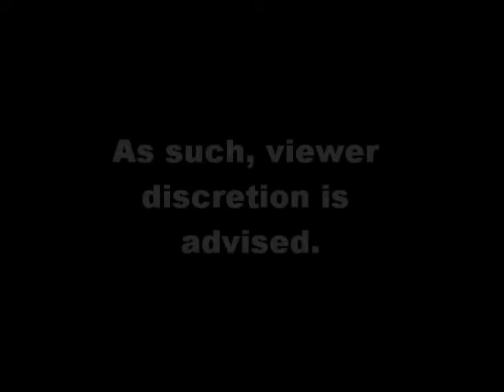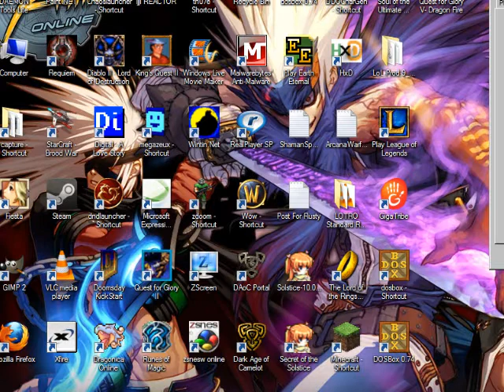Let's RePlay Quest for Glory 1 Magic User 7: And the world ended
I hate it when that happens.